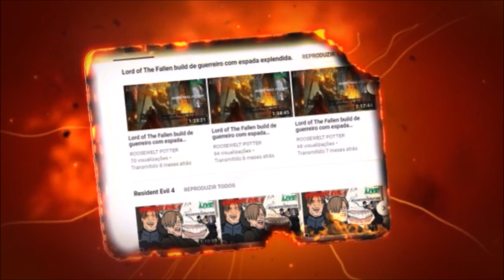Dark Souls 3 cosplay do Link versus Pontiff Sulyvahn.